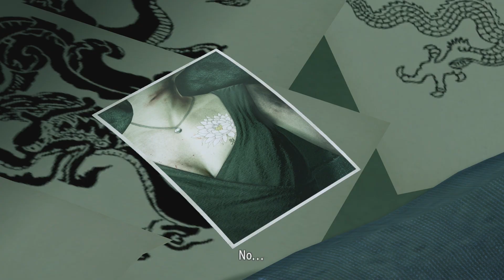Yakuza Kiwami - 31 "Haruka" Uncut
Remember kids, getting shot is kind of a pain in the ass.